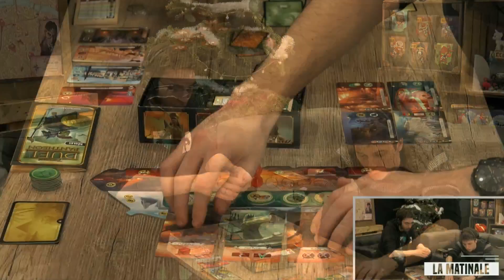7 Wonders Duel - Extension Panthéon MAX vs KENNY - La Matinale #146.2